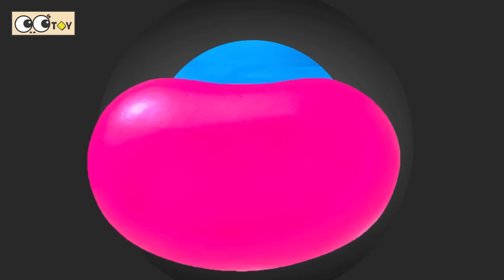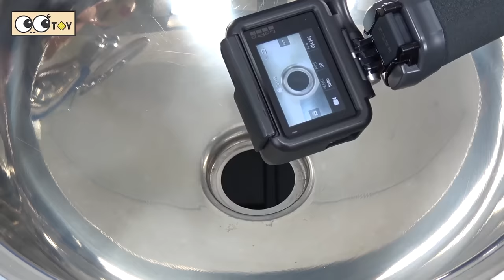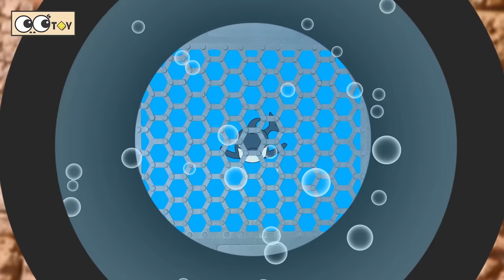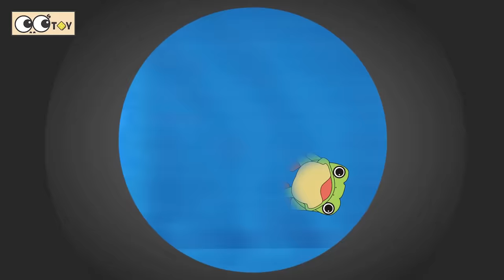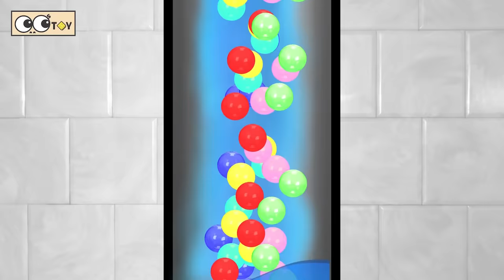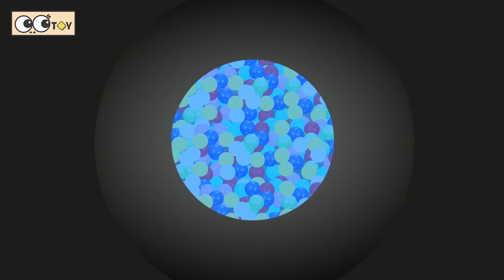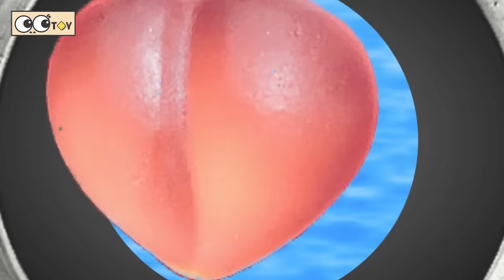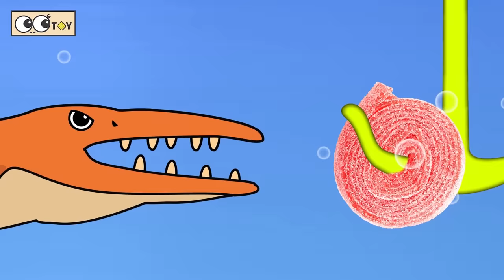[EN] Whales live under the wash basin 1~5, 39min, cartoons for kids, whales adventureㅣCoCosToy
Hello~! friends! we make Dinosaurs & Animals Video!
Let's learn about Dinosaurs, animals and bugs names in english with CoCosToy English. (꼬꼬스토이 영어채널)

Today animals are Great white shark, sperm whale, Zebra Shark, Pacific White-sided Dolphin, Tree frog, Platypus, Turtle, Kronosaurus!!